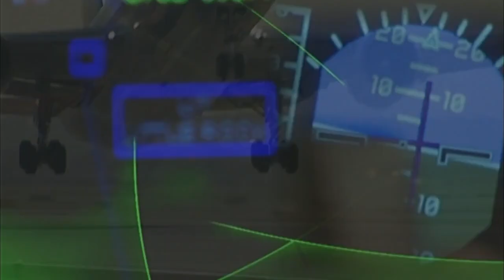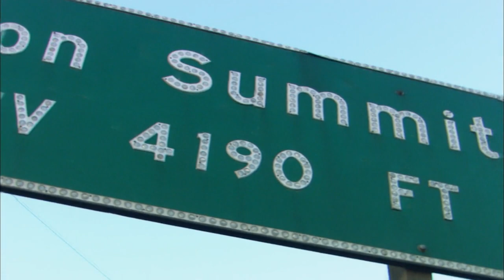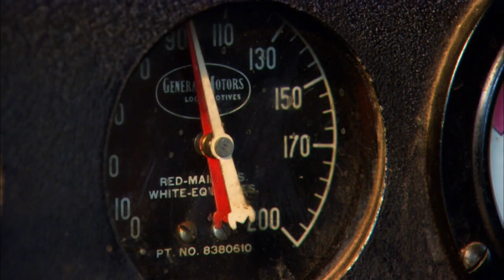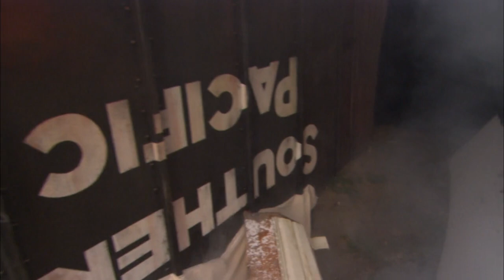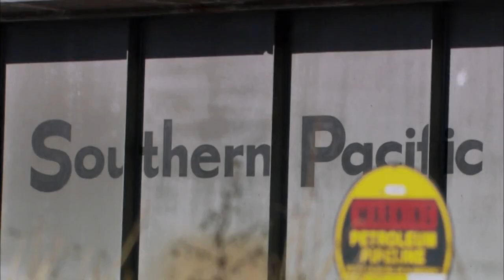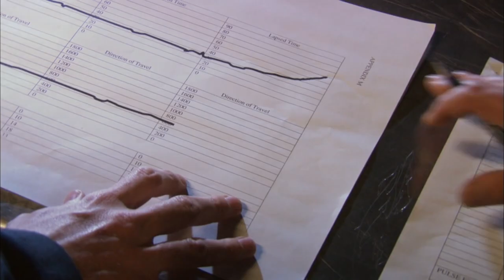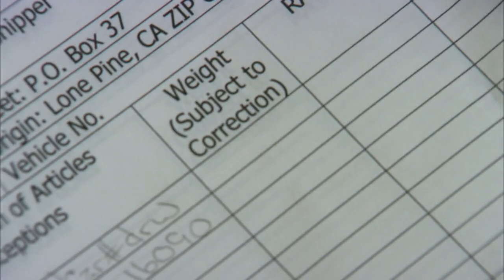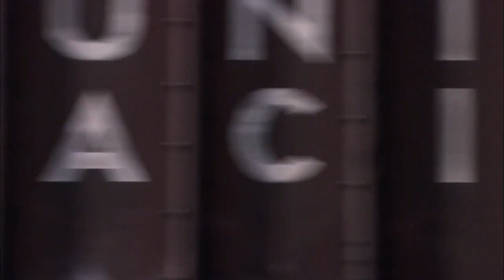KID IN THE COCKPIT! | Russian Internationals Airlines Flight 593 | Mayday: Air Disaster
Russian Internationals Airlines Flight 593 left Moscow in a state-of-the-art aircraft - a fully automated Airbus. Shortly after the pilot let his children into the cabin, disaster strikes. The pilots desperately try to save the plane, but it may be too late.

Was it the pilot's mistake in letting his son play with the controls, or the airline's poor training?

Mayday: Air Disaster - from Season 3 Episode 9 " Kid in the Cockpit": RIA Flight 593 from Moscow to Hong Kong was routine in every respect. Then, in less thanfive minutes, it fell from the sky. There was distress call. No warning. The investigation reveals a shocking event in the cockpit, and poor training before take-off, lead to the death of everyone on board.